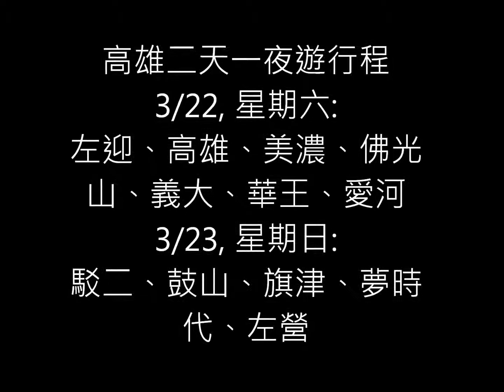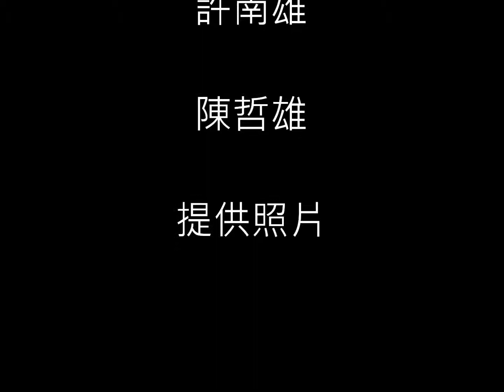逢建乙高雄遊2014 - 2 高雄二天一夜遊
高雄二天一夜遊行程

3/22, 星期六:
1) 10:00am: 高鐵左營站集合報到.
從台北地區的同學請搭乘高鐵如下班次到左營站:
0613 班次 0736出發 0936 到左營或
0115 班次 0754出發 0930 到左營

2) 10:30am: 高雄換搭遊覽車 (車上卡拉OK聯歡) 往美濃民俗            村遊覽, 並參觀原鄉緣紙傘文化村.
3) 12:00noon: 品嚐美濃客家餐美食(免費招待).
4) 13:30pm: 遊覽車往佛光山遊覽, 經旗山老街, 品嚐著名香蕉            冰及香蕉蛋糕. 並參觀旗山糖廠,品嚐著名冰棒.
5) 16:30pm: 遊覽車往義大世界參觀購物遊樂中心.
6) 18:00pm: 遊覽車往華王大飯店 Check-In.
7) 18:30pm: 華王大飯店大廳集合, 步行到愛河品嚐法格蘭斯
            (高雄市塩埕區大仁路一號, 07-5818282) 義大利     式晚餐 (套餐$300-700 + 10% 小費, 12 人以上八    折).
8) 20:00pm: 步行到愛河遊覽夜間美景或搭乘太陽船遊覽愛             河.
9) 21:30pm: 步行回到華王大飯店夜宿.

3/23, 星期日:
10) 8:00am:   華王大飯店餐廳集合, 在飯店用早餐.
11) 9:00am:   華王大飯店大廳集合, 前往駁二藝術特區參觀.
      (高雄市塩埕區大勇路一號)
12) 10:30pm: 駁二藝術特區集合搭遊覽車往鼓山/旗津渡輪站, 搭旗津渡輪, 遊覽高雄港, 及旗津海產店, 海水浴場, 品嚐旗津海產店 (旗津區廟前路35號) 用中餐 (約 $3,000/桌).
13) 13:00pm: 搭回乘返鼓山渡輪站,  夢時代遊覽,       品嚐 Cold Stone 冰淇淋.
14) 15:00pm: 夢時代進口集合, 搭遊覽車往左營, 遊覽孔廟, 蓮      池潭, 春秋閣, 及舊城古城門.
15) 17:00pm: 遊覽車往左營中正堂附近, 劉家酸菜白肉火鍋/      餃子館(二館, 左營區介壽路227號) 晚餐.
      (免費招待).
16) 18:30pm: 遊覽車往高鐵左營站搭乘高鐵, 客運或捷運返      鄉.
返回台北地區的同學請搭乘高鐵如下班次從左營站:
0740 班次 1900 出發 2100 到台北或
1282 班次 1912 出發 2054 到台北

Option:    如有多餘時間可乘遊覽車往壽山動物園, 澄清湖 (或       往東港)遊覽.

華王大飯店 (Hotel Kingdom):
高雄市五福四路42號
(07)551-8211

確定人員如下：

 １．２．王明勝／楊芳玉〈羊肋排、菲力牛排〉

 ３．４．許宏智／翁春美〈２小床〉 〈鮭魚排、櫻桃鴨胸〉
 ５．　　陳哲雄〈單人房〉〈羊肋排〉

 ６．　　張月雲〈單人房〉〈櫻桃鴉胸〉

 ７．８．季瓊生／石月嬌〈羊肋排、菲力牛排〉

 ９．１０季曉詩／季曉樂〈鮭魚排、海鮮咖哩飯〉

 １１．１２．錢志誠／鍾鳳金〈羊肋排＊２〉

 １３．１４．蔡元良／或一人〈當天回台北〉〈檸檬鮮蝦義大利麵、女兒尚在美國現場點〉

 １５．１６．許南雄／陳素芬〈青醬海鮮義大利麵、羊肋排〉

 17. 18.  萬先生及夫人 (陳哲雄親家) (現場點〉

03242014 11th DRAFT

王明勝／楊芳玉、許宏智／翁春美、陳哲雄、張月雲、季瓊生／石月嬌、
季曉詩／季曉樂、錢志誠／鍾鳳金、蔡元良、許南雄／陳素芬、
萬先生及夫人